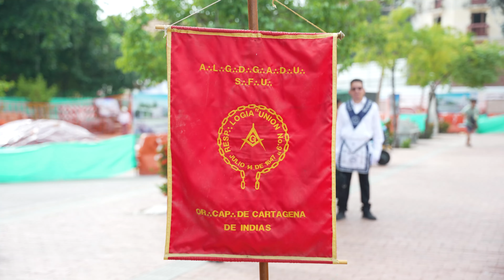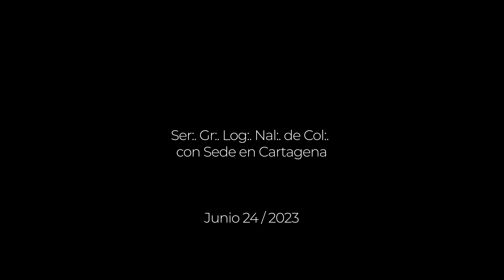Desfile Masónico de la Serenísima Gran Logia de Cartagena de Indias / 24 de junio de 2023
El 24 de junio de cada año, es una fecha muy importante para la comunidad masónica mundial. Fue en esta fecha de 1717 cuando la masonería moderna y simbólica se convirtió en lo que es hoy. Esta es la celebración del Gran Oriente de la ciudad de Cartagena de Indias, para el mundo...